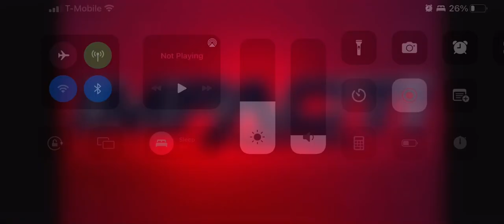What was your results for IMPACT Wrestling tonight